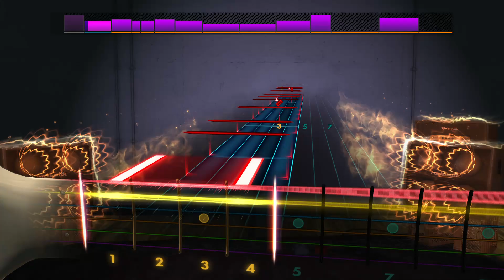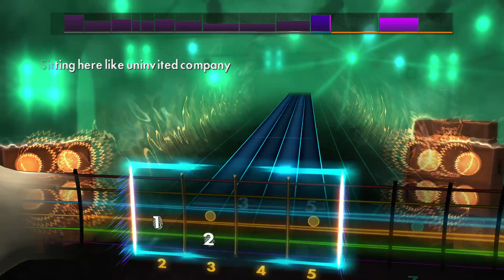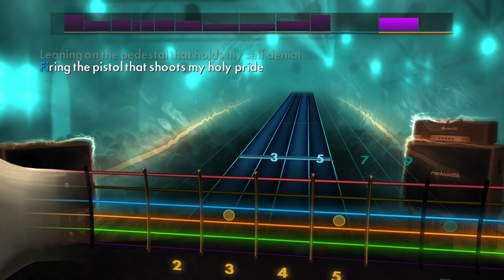Soundgarden - Drawing Flies - Lead Rocksmith CDLC